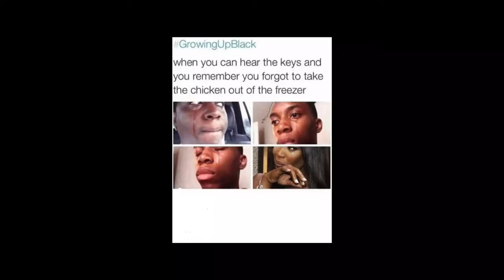When you forget to take the chicken out the freezer